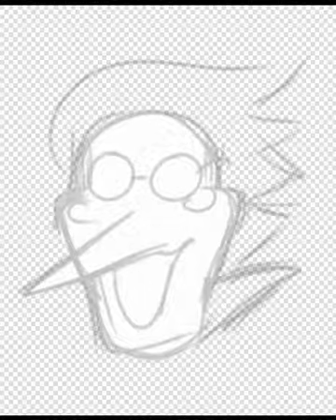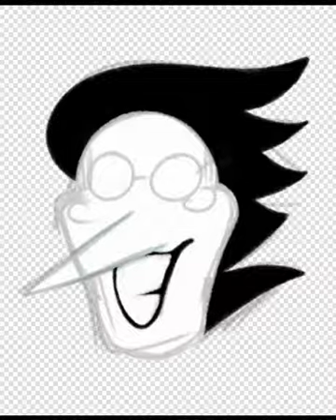spamton g spamton speedpaint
[[BIG SHOT]]!!
took 4 hours, made in ibispaint x